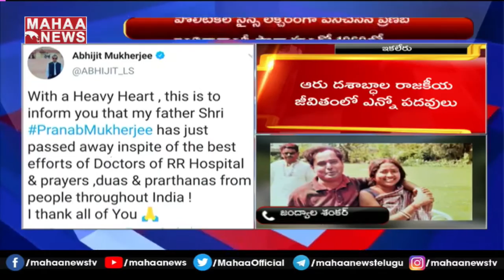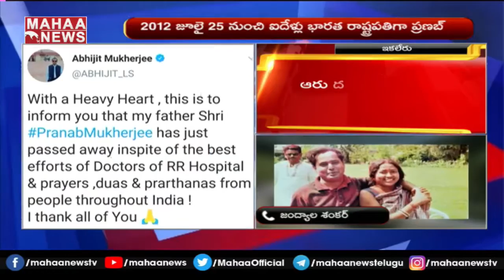Ex Mayor Jandhyala Shankar Emotional Words On Pranab Mukherjee Demise | MAHAA NEWS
For more latest updates on the news:
Watch Mahaa News, a 24-hour Telugu News Broadcaster, dedicated to reporting news across Telangana, Andhra Pradesh and other parts of the world through live reports, breaking news, sports updates, weather reports, entertainment, business trends, exclusive interviews, and current affairs.